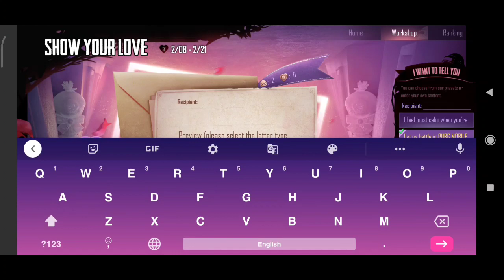SHOW YOUR LOVE NEW EVENT EXPLAINED || GET PERMANENT OUTFITS + BAG SKIN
" Hello Friends "

Show Your Love New Event Explained
Get Permanent Outfits + Bag Skin

    BHARAT GAMER